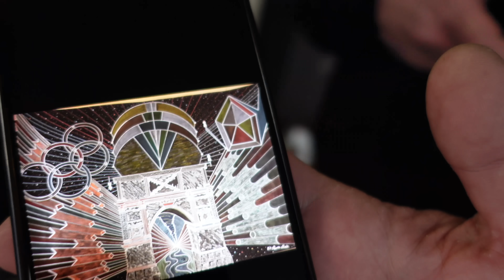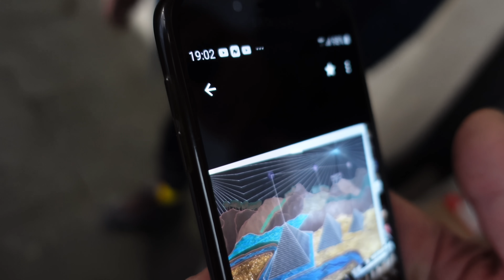Stazione Termini da Mattina a Sera un Inferno, Pericolo e Degrado nella stazione più grande d'Italia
Siamo stati dalla mattina alla sera alla Stazione Termini , una situazione di Degrado infernale , la nuova politica di repressione nei confronti dei senzatetto sta spingendo tutti ad ammassarsi in aree sempre più strette e le vie limitrofe in particolare via Giolitti e via Marsala sono polveriere pronte ad esplodere , ogni sera furti, risse , confusione , degrado , la maggior parte della gente lamenta di non riuscire a dormire , il giorno sono costretti e smontare i giacigli e passare la giornata in piedi sul marciapiede in mezzo a smog e migliaia di pendolari , l'abuso di alcool e sostanze non fa altro che peggiorare la situazione.

Abbiamo incontrato tante persone che loro malgrado si sono ritrovate per strada , una vita difficile dove ogni giorno è una battaglia tra poveri e con le istituzioni che oltre ad offrire poco aiuto , lasciano correre molti eventi criminali, se non fosse per le iniziative private di tanti volontari che offrono conforto a queste persone la situazione sarebbe ingestibile.

Tante storie si susseguono dalla mattina alla sera intorno alla stazione più grande e trafficata d'Italia.

⭐️ Se volete approfondimenti sulle persone incontrate nei video , scrivetelo nei commenti ⭐️